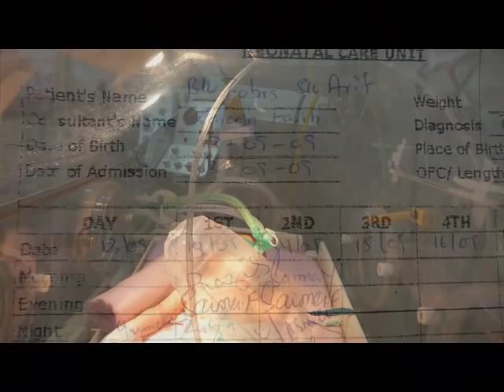Arif Folder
Khattak in Russia